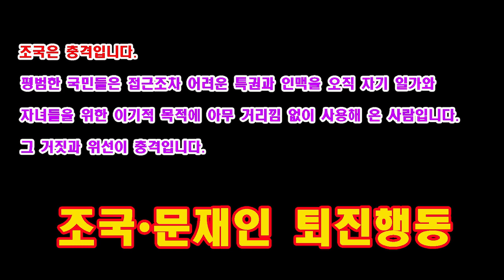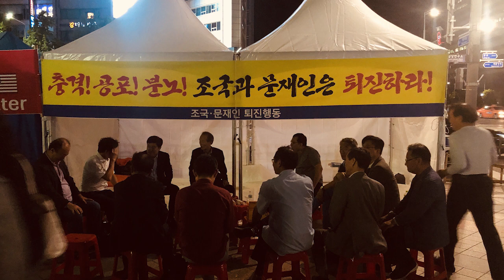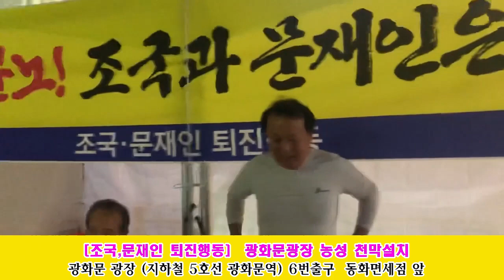조국,문재인 퇴진 광화문 농성천막 설치[조국문재인퇴진 국민행동]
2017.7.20 나남출판사 발행 (주문: 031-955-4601)